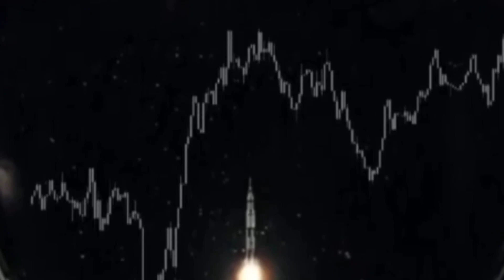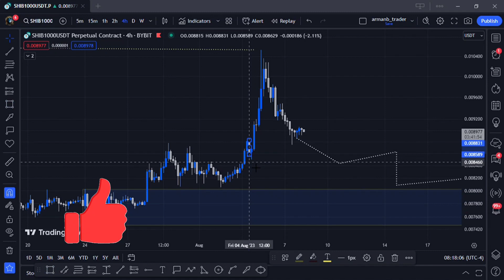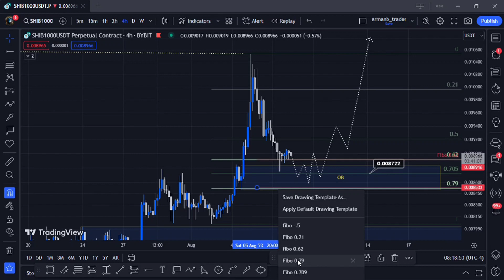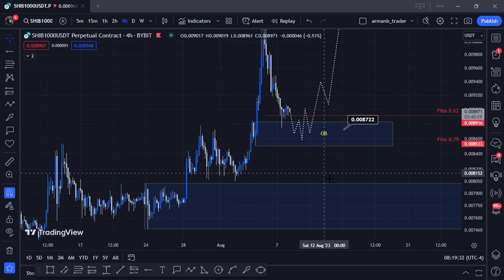تحلیل ارز شیبا SHIB : ادامه روند صعودی!؟ بررسی حمایت ها و مقاومت ها‌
تحلیل ارز شیبا SHIB تایم روزانه و چهارساعته
بعد از روند صعودی مناسب ، قیمت محدوده های حمایتی مناسبی را ایجاد کرده و در اصلاح قیمت به این نواحی ، در صورت دیدن تریگر میتونیم شاهد ادامه روند صعودی در قیمت ارز شیبا باشیم
حتماً زیر نظر داشته باشید
توضیحات تحلیلی بیشتر در ویدیو

🔥 معرفی میم کوین ها
میم کوین‌ها (Meme coins) ارزهای دیجیتال هستند که بر پایه شوخ طبعی، جذابیت فرهنگی یا حتی انتقادات اجتماعی ساخته شده‌اند. این ارزها معمولاً بر اساس بلاکچین Ethereum ساخته می‌شوند و با استفاده از قراردادهای هوشمند توزیع و معامله می‌شوند.

به عنوان مثال، میم کوین "Dogecoin" که به صورت شوخ طبعانه بر پایه نژاد سگ ساخته شده است و به عنوان یک ارز دیجیتال محبوب شناخته می‌شود. همچنین، "Shiba Inu" که بر پایه نژاد سگ Shiba Inu ساخته شده است و به عنوان رقابتی برای Dogecoin مطرح شده است.

بعضی از میم کوین‌ها هدف دارند تا به عنوان وسیله‌ای برای جذب توجه به خیریه‌ها یا اهداف خاص دیگر استفاده شوند، در حالی که برخی دیگر تنها به منظور سرگرمی و تفریح ساخته شده‌اند.

میم کوین‌ها به دلیل طبیعت شوخ طبعی و بازیگوشانه‌شان، معمولاً با ریسک بالایی همراه هستند و قابلیت سرمایه‌گذاری مطمئن را ندارند. بنابراین، قبل از سرمایه‌گذاری در این ارزها، بهتر است دقیقاً بفهمید که چه میزان ریسک را تحمل می‌کنید و بازار را به خوبی بررسی کنید.

⛔️دوستان عزیز توجه کنید⛔️

هیچ تحلیل صددرصدی وجود نداره و در بازار های مالی فقط و فقط حرف از احتمالات هستش و تمام تحلیل هایی انجام شده هم تحلیل و بررسی از سناریوهای احتمالی قیمت هستش و فقط جنبه ی اشنایی و متوجه شدن شما با روند های احتمالی و محدوده های حمایتی و مقاومتی دارد

پس برای استفاده از تحلیل ها و گرفتن موقعیت معاملاتی ، حتماً حتماً مدیریت سرمایه را رعایت کنید و بدون مدیریت سرمایه و مدیریت ریسک ، معامله گری به قمار تبدیل میشه و شما نمیتونید موفقیت دائمی و مستمر داشته باشید

پس برای به سود مستمر رسیدن نیاز به مدیریت سرمایه دارید و حتماً این نکته رو رعایت کنید 💙🙏

راستی من آرمان هستم و تقریبا از سال 1399 با بازار کریپتو اشنا شدم و فعالیت خودم رو شروع کردم ، در این مدتی که فعالیت دارم در زمینه تحلیلگری عملکرد خوبی داشتم

Trader
Trader club

تحلیل
تحلیل ارز
تحلیل ارزدیجیتال
آموزش ارزدیجیتال
سیگنال رایگان
درآمد دلاری